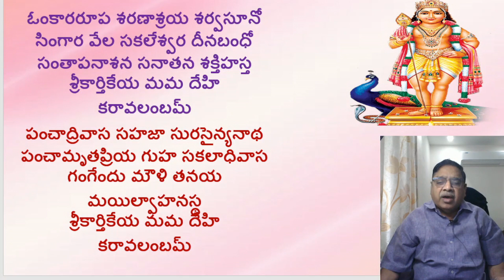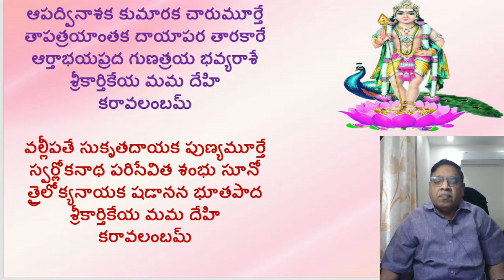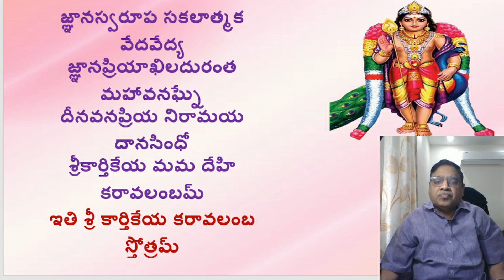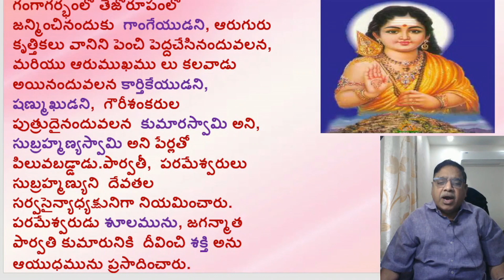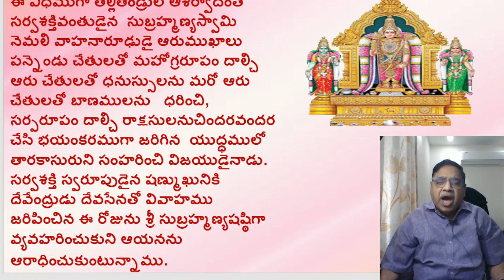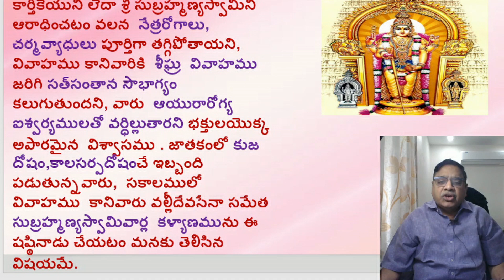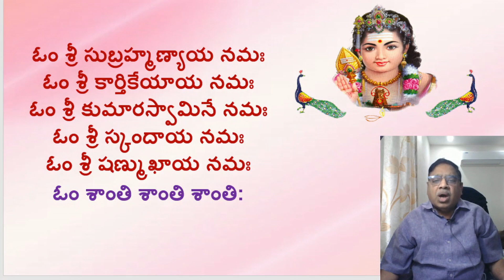SRI SUBRAHMANYA SHASHTI_SKANDA SHASTI_MURUGAN_KUMARASWAMY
Hi

ABOUT THIS VIDEO:
Subrahmanya Shasthi, also known as Skanda Subrahmanya Shasthi is an important festival for Hindus that is dedicated to Lord Subrahmanya (Skanda). It is observed on the ‘Shasthi’ (6th day) tithi during the Shukla Paksha (the bright fortnight of moon) in the month of ‘Margashira’ as per the traditional Hindu calendar. For those following the Gregorian calendar, this date falls between the months of November-December. Lord Subrahmanya is the second son of Lord Shiva and Goddess Parvati and is known by different names like ‘Kartikeya’, ‘Velan Kumaran’, ‘Murugan’ and ‘Tamil Kadavul (the God of Tamils). For this reason this day is also celebrated with different names like ‘Kartikeya Subrahmanya Shasthi’ and ‘Kukke Subrahmanya Shasthi’.
Moreover this day is also known as ‘Subrahmanya Champa Shasthi ‘when the Shukla Paksha Shasthi tithi of the Margashira month falls on a Sunday. Subrahmanya Shasthi holds special significance for Lord Kartikeya followers as it marks the triumph of Lord Subrahmanya over the demon named Tarakasura. Subrahmanya Shasthi is celebrate with immense fervour and gaiety in the southern parts of the country, namely in the states of Kerala, Tamil Nadu, Karnataka and Andhra Pradesh. It is one of the most awaited events in South India.